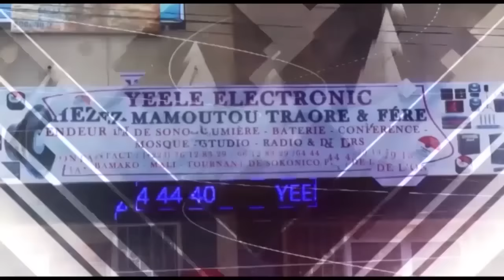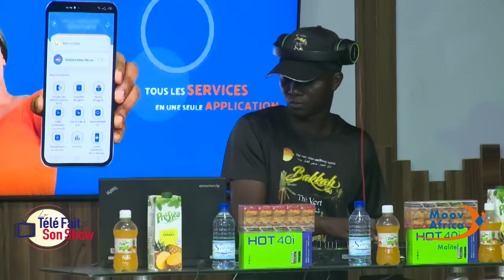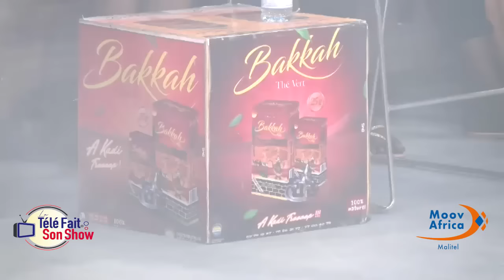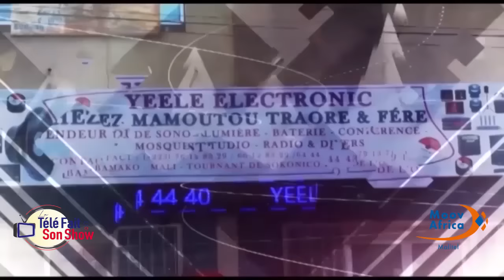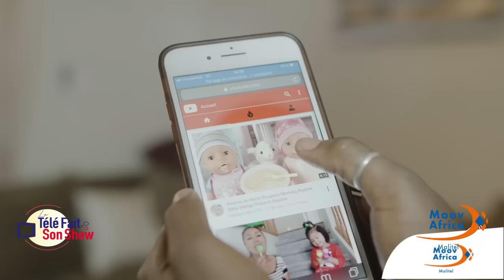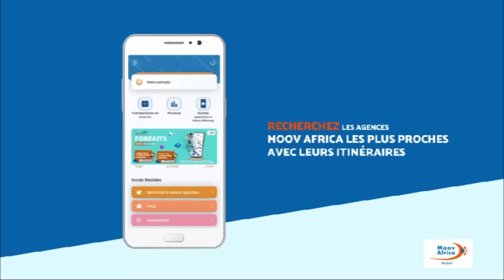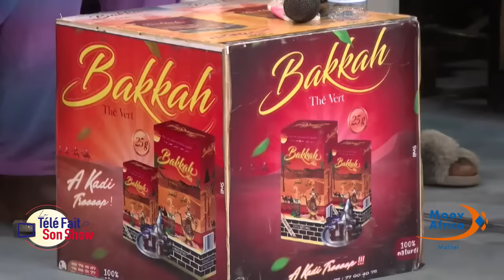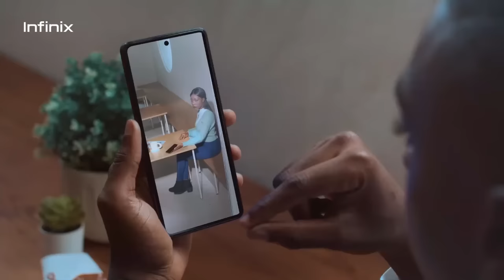TFSS: Oumou Soumaré, Bloffou, Awa Samaké et N-Bee de Djata Siya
Présentaion/Montage:  Aboubacar Sako dit Plaisir
Cadrage: Fousseyni Camara & Lassine Traoré, Mohamed Traoré, Hassane Yattara
Son: Bintou Napo
Réalistaion: Seydina Oumar Keïta
copyright@renouveautv06janvier2024